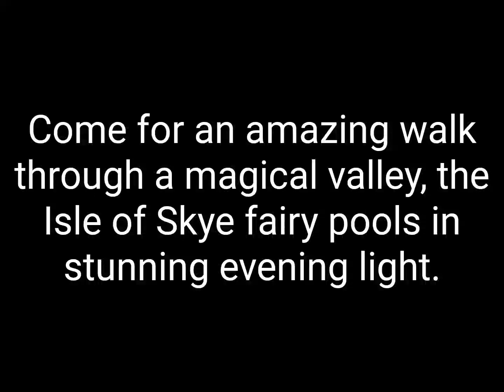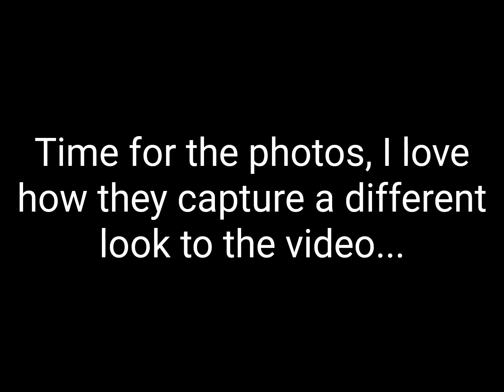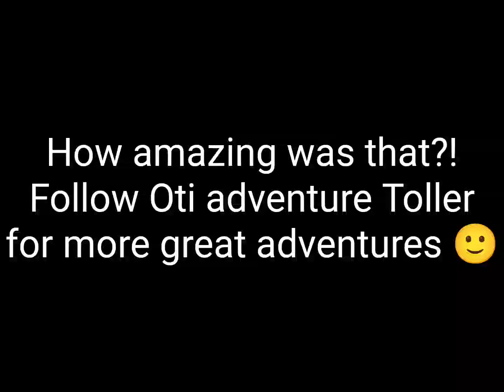The Toller dog and spotty duck tour - Amazing light to walk the fairy pools on the Isle of Skye!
Wow!

After a long day's traveling, we'd set up camp but I couldn't resist heading out and making the most of what promised to be a gorgeous summer's evening.

The fairy pools on the Isle of Skye have been on my wish list for a long while, and they certainly lived up to expectations.

Fairly busy as we headed out, there was plenty of room for all, and the last 3rd Oti and I had all to ourselves.

Postcode for paid parking: IV47 8TA

Please be aware that the loos shut early - not ideal.

'The Fairy Pools (Scottish Gaelic: Glumagan nan Sithichean[1]) are a natural waterfall phenomenon in Glen Brittle on the Isle of Skye, on the Allt Coir' a' Mhadaidh (burn of the corrie of the wolf or dog).[2] The pools are a vivid aqua blue[3] and are a popular place for wild swimmers who brave the frigid waters.[4]

In a wild mountainous landscape, a small waterfall leads into a pool with a striking cyan colour
The highest of the fairy pools
The habitat of the Fairy Pools hosts a variety of animals, such as red deer, rabbits, and sheep. The area is also host to a large number of birds. Large flocks of crows, ravens, and gulls are present in the area, as well as such smaller birds as meadow pipits, turnstones, common ringed plovers, grey herons, dunlins, and curlews. The physical landscape is predominantly rocky, with some boggy areas here and there. The water in the area is typically cold, as the pools are fed by mountain streams.[5]

From being unnamed and virtually unrecognised as a tourist attraction, the Fairy Pools have become a soaringly popular location for walkers, with visitor numbers doubling between 2015 and 2019.[6][7] It is about a 20-minute walk to the Fairy Pools from the Glen Brittle car park.'

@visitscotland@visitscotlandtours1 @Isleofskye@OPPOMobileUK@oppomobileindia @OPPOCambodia